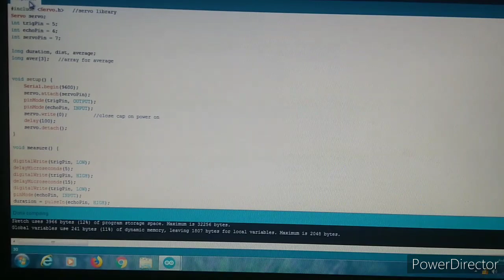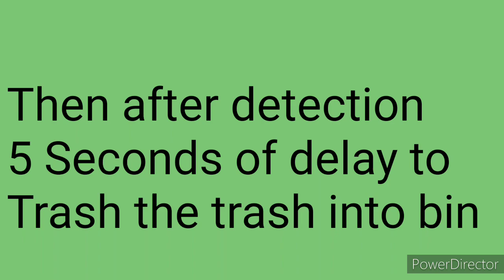How to make Smart bin using Arduino Uno//Creative TechMaster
Hi guys,, bit sorry for delay ,,here is my new Arduino project video ,,hope you enjoy it,,codes are below,, just dump these in Arduino software and it works,,have a nice day,,till next video bye bye ;),,,just change the necessary brackets because brackets arent allowed in youtube description
Program:
include (Servo.h) //servo library
Servo servo;
int trigPin = 5;
int echoPin = 6;
int servoPin = 7;

long duration, dist, average;
long aver(3);   //array for average

void setup() (
    Serial.begin(9600);
    servo.attach(servoPin);
    pinMode(trigPin, OUTPUT);
    pinMode(echoPin, INPUT);
    servo.write(0);         //close cap on power on
    delay(100);
    servo.detach();

void measure() (

digitalWrite(trigPin, LOW);
delayMicroseconds(5);
digitalWrite(trigPin, HIGH);
delayMicroseconds(15);
digitalWrite(trigPin, LOW);
pinMode(echoPin, INPUT);
duration = pulseIn(echoPin, HIGH);
dist = (duration/2) / 20;    //obtain distance
void loop() (
  for (int i=0;ilesserthan=2;i++) (  //average distance
    measure();
   aver(i)=dist;
    delay(10);              //delay between measurements
 dist=(aver(0)+aver(1)+aver(2))/3;

if ( distl(less_than)100 ) (

 servo.attach(servoPin);
  delay(10);
 servo.write(0);
 delay(5000);
 servo.write(150);
 delay(1000);
 servo.detach();